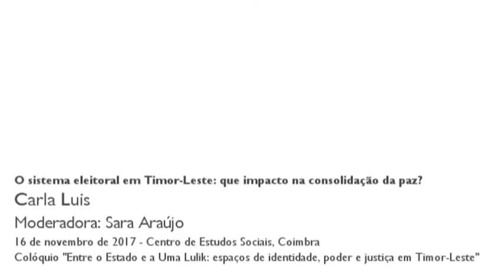O sistema eleitoral em Timor-Leste: que impacto na consolidação da paz?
Quais são as motivações e o impacto das escolhas tomadas no desenho do sistema eleitoral em Timor-Leste, nomeadamente nas demais instituições do Estado? Os objetivos são aferir de que forma o design institucional do novo Estado é percepcionado como adequado e como factor da consolidação da paz, assim como identificar novas dinâmicas de relacionamento entre a ONU e Timor-Leste na área eleitoral.

Sessão - Transições democráticas, intervenções externas e eleições do Colóquio "Entre o Estado de Uma Lulik: espaços de identidade, poder e justiça em Timor-Leste"